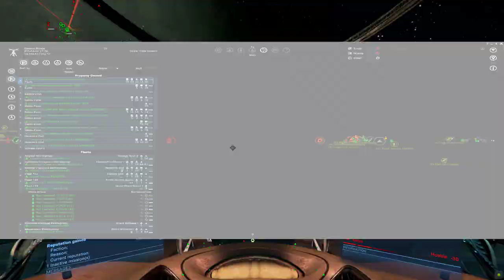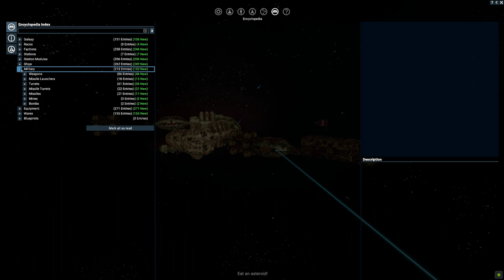X4 Foundations: 6.0 Kingdom End - Station demolition with the boron fleet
Hello everybody,

Time has come for what I feared the most...station demolition with the boron fleet.

Fleet composition:
1 Shark + 32 torpedo Baracuda bomber +32 interceptor Mako
10 Rays, Ion net as L turrets
1 aux ship + 20 torpedo Hydra: 2 ion railgun + 2 torp launchers (as anti capital protection) + 20 Thresher for intercept

Casualties report:
- 1 Ray (that was my fault, tried to deploy mines, but you actually need to be on the move when you deploy them, upsie)
- 9 torpedo Baracuda
- 6 torpedo Hydra

Conclusions:
- well...I let you conclude, I've tried everything I could think off, the borons are screwed for station demolition. Guess they need to borrow some real destroyers from the argon or paranid. Also, since the Rays won't do squat in  station demolition (the only combat role I need destroyers for), I don't really see a role for them in my fleets.

So the Ray have earned the role of the "joke" destroyer of X4. Sure, it can make a fun personal destroyer, but L turrets that have 550 MJ (at best) vs
argon L plama has 4.840 MJ, or paranid L plasma that has 7.502 MJ, really !? You get more hull dmg from the M railgun 920 MJ, ffs.

That about conclude my tests of the boron fleet.

About me:
I like to share my X4 Foundations experiences, some because they are really amazing, some because they are really anoying.